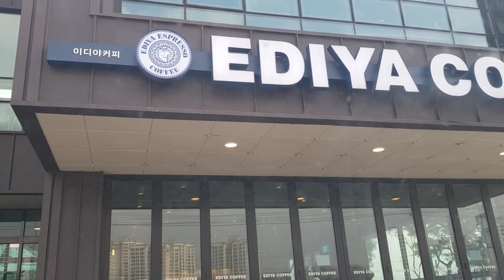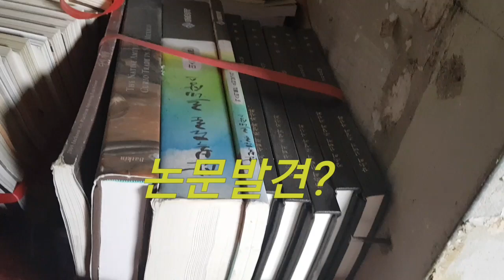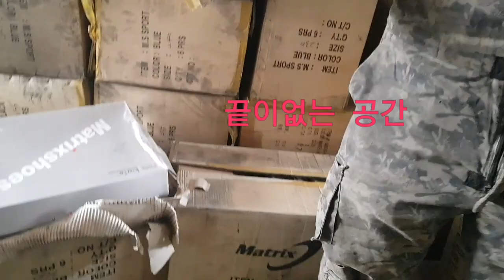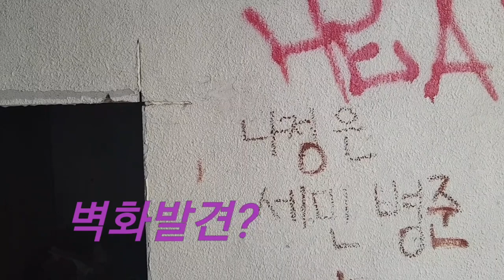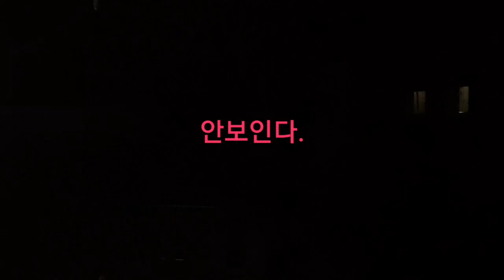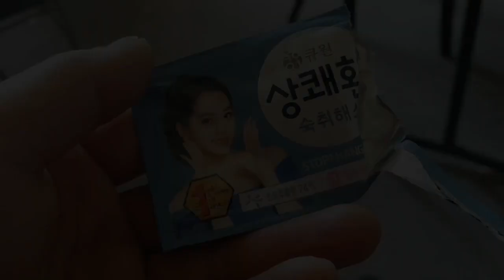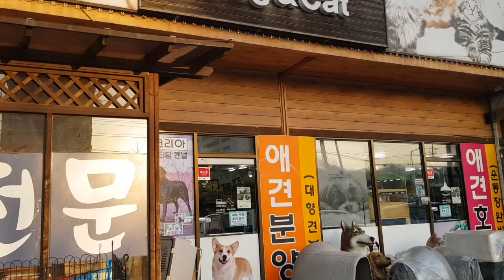프리랜서조각가- 토,일 양평파라다이스, 파티